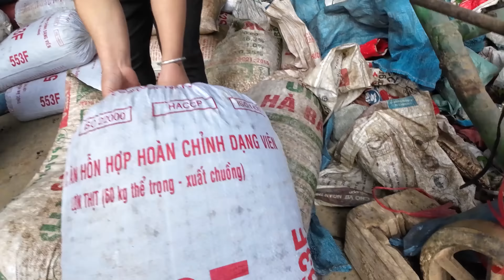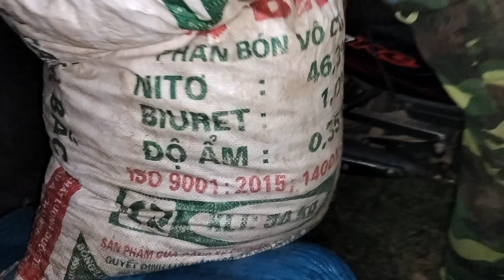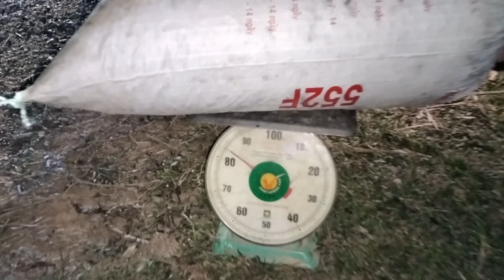Tiết lộ một ngày hái cà phê thu nhập cỡ nào | Nhịp Sống Tây Bắc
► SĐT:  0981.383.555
© Bản quyền thuộc về Nhịp Sống Tây Bắc
© Copyright by Nhịp Sống Tây Bắc Production ☞ Do not Reup
Cảm ơn !